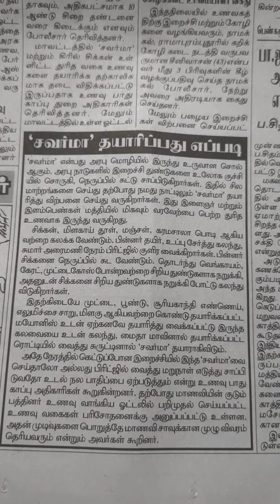#'சவர்மா'தயாரிப்பது எப்படி தினத்தந்தி real rider reality johnbosco real #